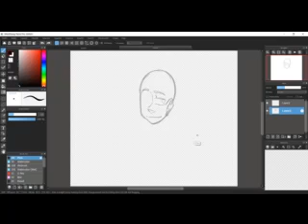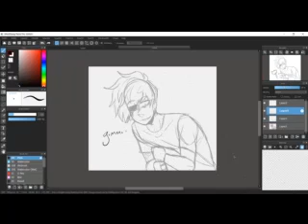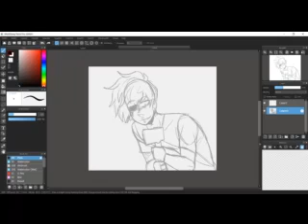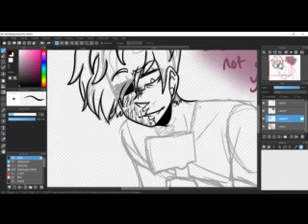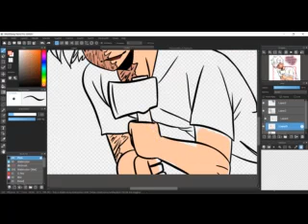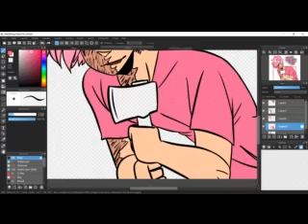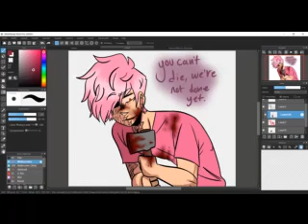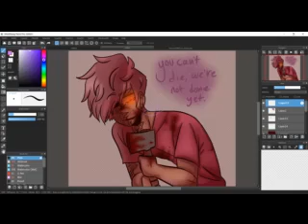We're Not Done Yet. // OC Speedpaint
WHY IS THE VIDEO QUALITY MESSED UP BRUH
well
This is just something I drew to help celebrate spooky season!
This is Rex, the gender-bent version of Reana. Both are psychopaths and cold-hearted killers.
Reana belongs to Mads. If you can't tell I draw her characters a lot-
The art in this video belongs to me.

Yes I do realize I mixed up the artists for the songs shhh
Audio;
The audio does not belong to me